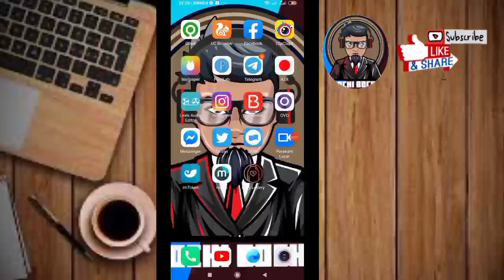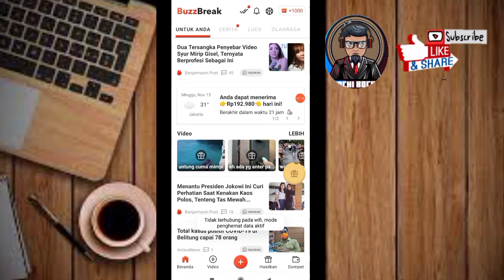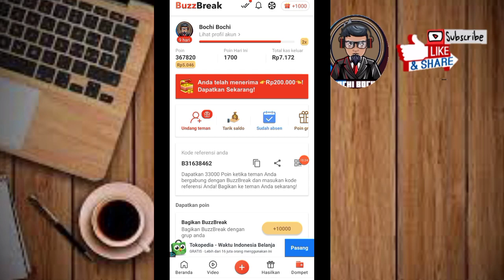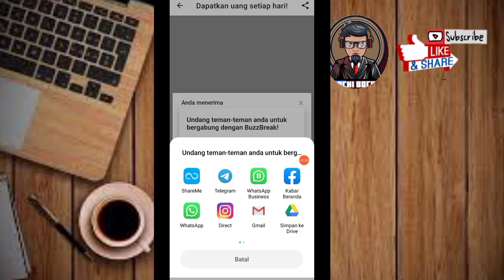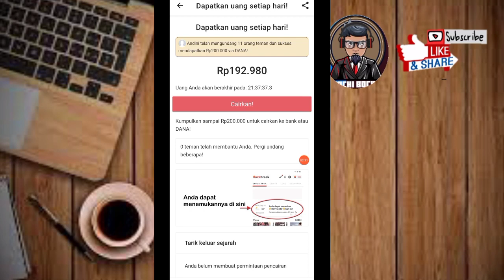Aplikasi Penghasil Saldo Dana, Legit! Terbukti Membayar🤑🤑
➡️ Link Daftar 👉
Gabung TELEGRAM Channel:
Kode Bonus:
B31638462

Pada Video ini Saya Hanya mereview aplikasi dengan tujuan berbagi informasi dan peluang kepada sobat semua, apakah aplikasi ini benar2 membayar atau sc*m itu kembali lagi kepada syarat dan ketentuan dari aplikasi tersebut.

So .. untuk bermain aplikasi yang seperti ini dibikin santai sambil refresing saja sob lakukan saat santai sambil sruput ☕ sobat semua karena yang saya share Game Gratisan ..
Salam face and happy fun✌️

2020,
cara menghasilkan uang dengan modal android,
cara menghasilkan uang dari internet,
cara dapat uang tanpa modal,
aplikasi android yang dapat menghasilkan uang,
aplikasi android yang benar-benar membayar,
kerja online,
aplikasi penghasil uang,
bisnis online,
kerja online tanpa modal,
aplikasi kerja online,
cara menghasilkan uang dari internet 2020,
cara menghasilkan uang dari internet tanpa modal,
Cara mendapatkan uang dari internet 2020,
Cara mendapatkan uang dari android,
Bochi Bochi,